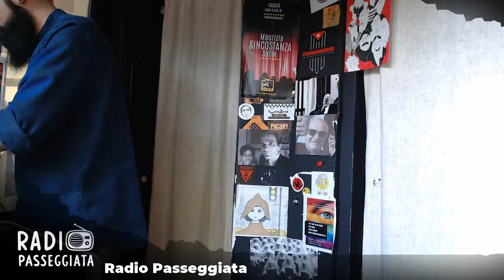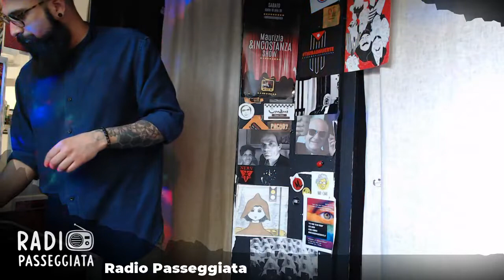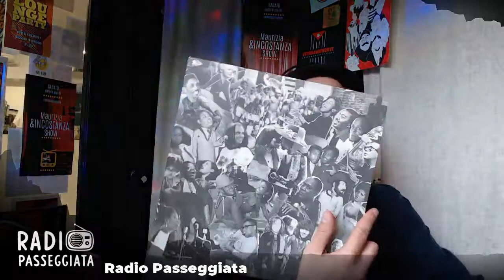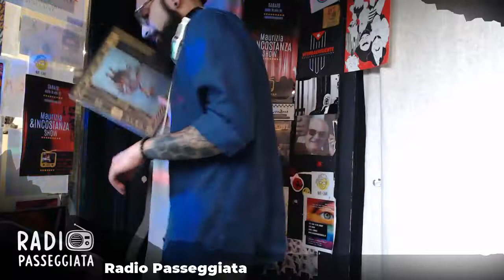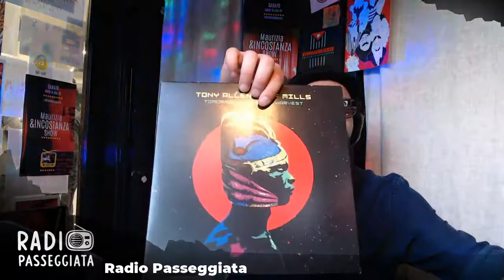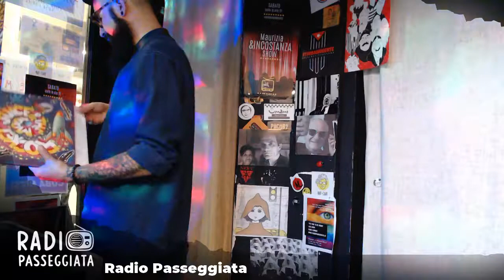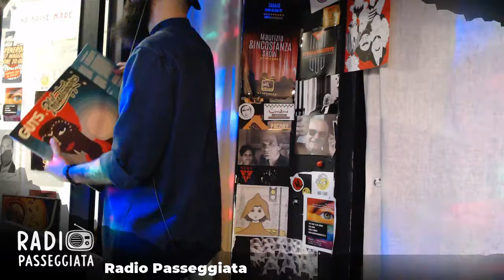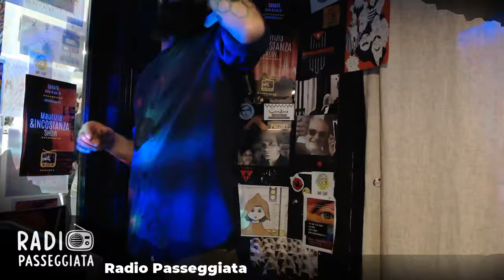Donuts - 16/05/2019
con Daniel de la crew